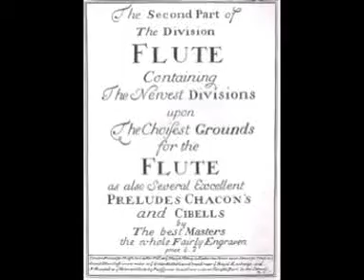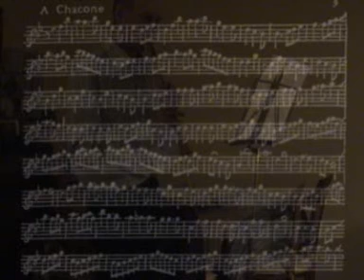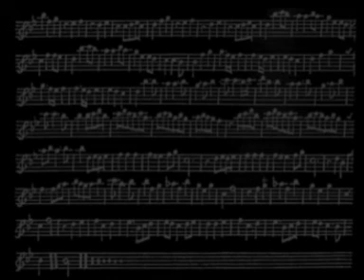a Chacone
anonymous: a Chacone, from 'The Second Part of the Division Flute';
a wonderful english-french piece  ;)